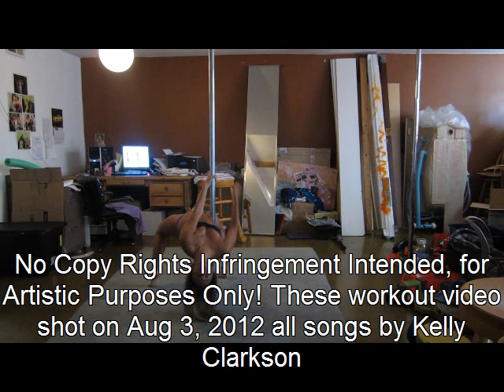Unique Working Out to Darkside, Addicted & Hear Me by Kelly Clarkson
No Copy Rights Infringement Intended, for Artistic Purposes Only!
Hope all of you have a safe & Bless weekend;)